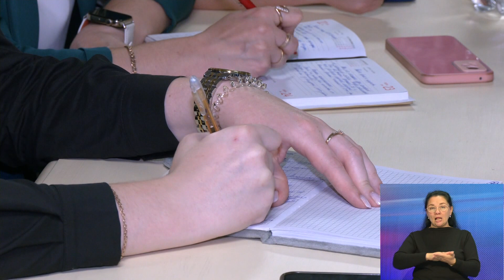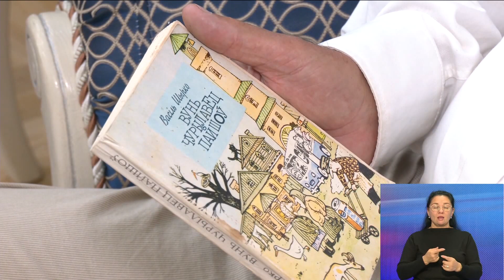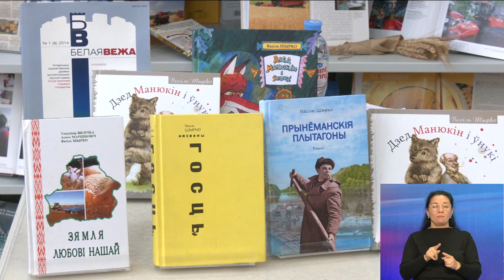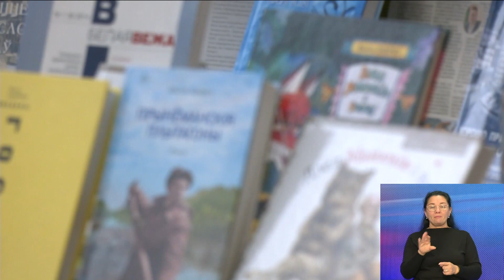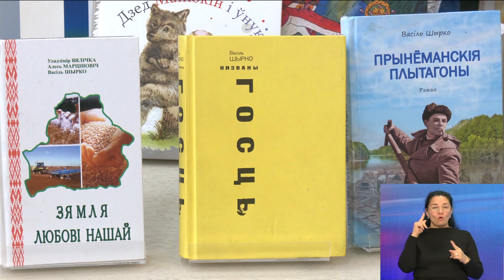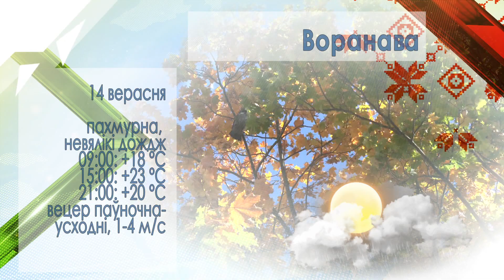Новости. Инфоэкспресс. 13.09.2024